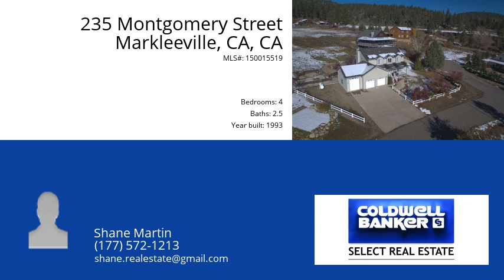235 Montgomery Street Markleeville, CA 96120 - MLS #150015519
Pride of ownership is evident in this beautiful, well-maintained, 4 bedroom, 2 1/2 bath, 3-car garage home... Located close to a multitude of recreational opportunities, including fishing, downhill skiing at Heavenly & Kirkwood Ski Resorts (45 min.), cross-country skiing, snowshoeing, hiking, snowmobiling, natural hot springs, rafting, kayaking, Carson River, Alpine lakes and streams. Walking distance to Markleeville Creek, downtown Markleeville, restaurants, general store, library, post office, and shops.